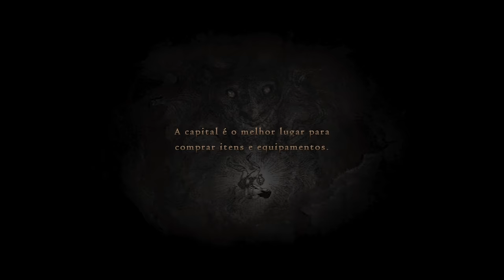DRAGONS DOGMA - 20+ dicas ESSENCIAIS para iniciantes | Saiba ANTES de JOGAR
DRAGONS DOGMA DARK ARISEN - 20+ dicas ESSENCIAIS para iniciantes | Saiba ANTES de JOGAR
GUIA de Sobrevivência para Dragons Dogma

Pensando em comprar algum game de Playstation na NUUVEM? Se liga nessa promo TOP que está rolando!

R$20 de deconto em gift cards PlayStation e Rise of Ronin - PS5 com carrinho mínimo de R$350
CUPOM: 20CORTAR

Período:14/03 até 28/03 | Ou até esgotar as unidades!

Dicas Gerais para Dragons Dogma
Dicas Importantes de Dragons Dogma
Dicas para Início do Jogo em Dragons Dogma Dark Arisen
Entender vocações, Habilidades e como mudar vocações
Itens importantes em Dragons Dogma
Dicas de exploração em Dragons Dogma
Melhores habilidades para o início em dragons dogma
Dicas para Começar bem Dragons Dogma